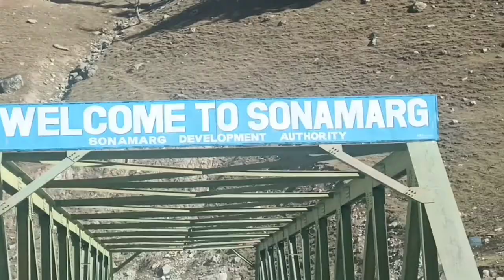SRINAGAR TO SONMARG -the most beautiful place in india | kashmir in winters 2021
KASHMIR TO SONMARG -the most beautiful place in india | Kashmir in Winters 2021

Hello Everyone..🌹❤️🇮🇳

Wellcome to my youtub channel since I was young, I have always been fascinated by aviation
And my goal with this channel is to share with you my passion for
Absolutely free.I always try my utmost in providing you with every possibile kind of aviation video such as.

✈️ flight video
✈️Cockpit video
✈️Airshow video
✈️ General Aviation Flight Video
✈️ Flight simulation video
✈️ Flight movement inside view
✈️ aeroplane best video
✈️ Flight Inside video